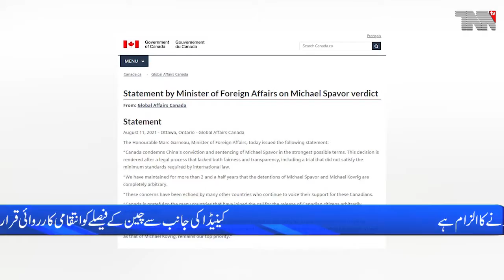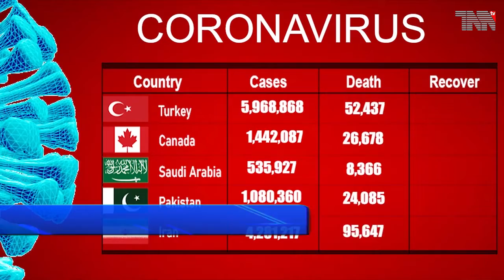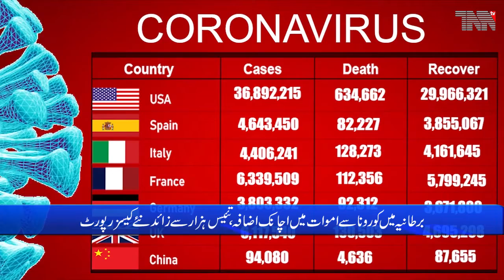Canada Top Stories 11-08-2021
Michael Spavor trial: China court sentences Canadian to 11 years for spying

A fourth wave of COVID-19 is bearing down on Ontario. Here’s a sobering warning about what to expect as new cases spike

Canada COVID: 1,443,433 Cases and 26,683 Deaths

Meng Wanzhou’s lawyers exaggerated Trump’s remarks to get extradition request thrown out, court is told

Ontario reporting 321 new COVID cases and two more deaths

Liberal government urged not to reinstate top military commander McDonald

Adm. Art McDonald not back in charge of Canada’s military following misconduct investigation

Andrew Cuomo resigns in wake of damning report on sexual harassment

Biden says Afghans must ‘fight for themselves’ as Taliban advances, does not regret U.S. withdrawal

Afghanistan Replaces Army Chief as Taliban Advances Continue

Conference held in Doha to discuss Afghanistan situation, conduct peace talks

To end war in Afghanistan, Taliban demand Afghan president's removal

Afghanistan: Taliban controls the 9th provincial capital and bombs Balaguem. The United States expects the government to collapse more quickly

Covid news - live: Hospitals declare ‘black alerts’ as UK records 104 further deaths

COVID Live Update: 205,110,413 Cases and 4,332,427 Deaths